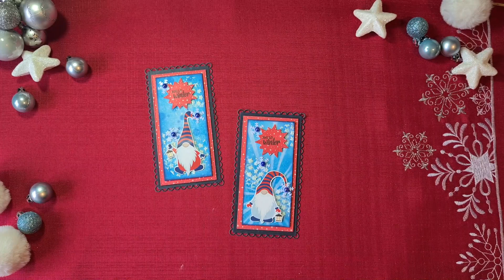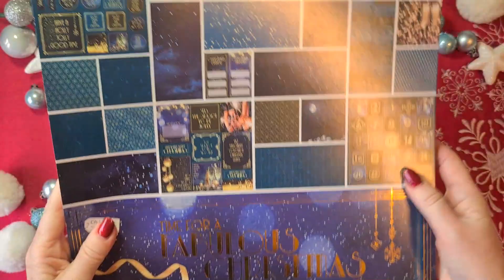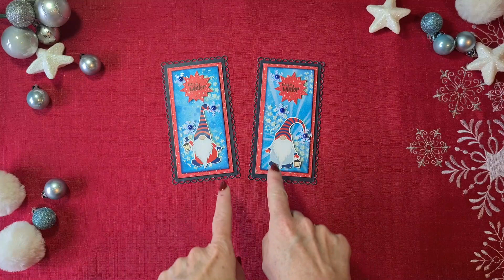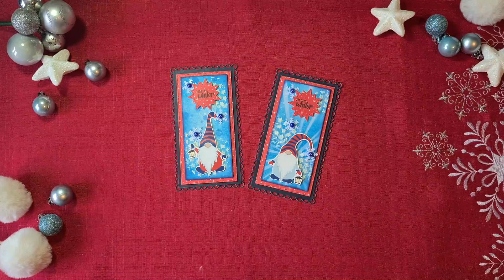Holiday Advent Collab 2022 / Gnome Mini Slimline Kaart Met Inkt En Pasta.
Deze samenwerking laat projecten zien in het kerst en winter thema. Het wordt niet gesponsord door een bedrijf.  We posteN ELKE DAG in de maand December 1-24, 2022 om 16.00 uur in de middag.

Leuk als je zelf ook mee doet! Maak VR of Instagram posts en gebruik daarbij poetspicecollabs of holidayadventcollab.

Productlinken:
Minislimline die:
Starburst Circle dies:

Liefs Brigitta